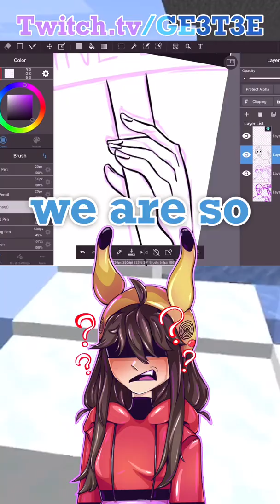MINECRAFT DRAWING THE WINNER!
✨My name is GE3T3E and welcome to my shorts channel!✨
I WILL ONE DAY RULE THE INTERNET WITH THE FAIRYBREAD ARMY! 🍞🌈

I am a female content creator who plays and streams games like Minecraft, Among Us, Terraria, Roblox, Fnaf and many more game titles! My goal is to do my best at becoming a fun and entertaining person through my artistic PNGtuber (inspired by Jellybean) and my content as a whole.

My offical channel is so go check me out there as well! The videos you see here are all from my tiktok so go follow me their too!

All my links if you dont want to go to them via my card: